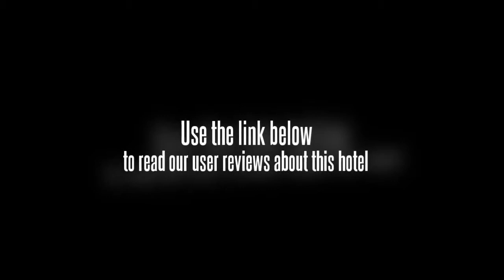Orchid Residency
Location.
Orchid Residency is located in Kottayam, close to Thirunakkara Mahadeva Temple and Nagambadam Stadium. Regional points of interest also include Kumarakom Boat Jetty and Vembanad Lake.

Hotel Features.
Dining options at Orchid Residency include a restaurant and a coffee shop/cafA©. A bar/lounge is open for drinks. Room service is available 24 hours a day. This 3-star property has a business center and offers small meeting rooms. The property offers a roundtrip airport shuttle (surcharge). Tour/ticket assistance and tour assistance are available. Guest parking is complimentary. Additional property amenities include currency exchange.

Guestrooms.
45 air-conditioned guestrooms at Orchid Residency feature ceiling fans and welcome amenities. Guestrooms offer desks, complimentary newspapers, and safes.